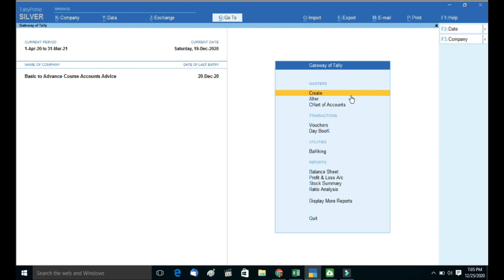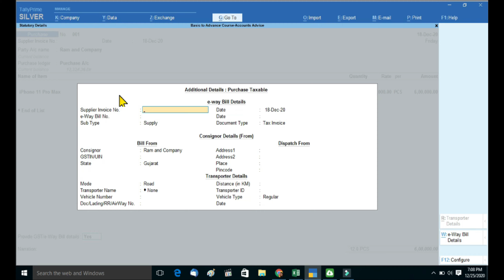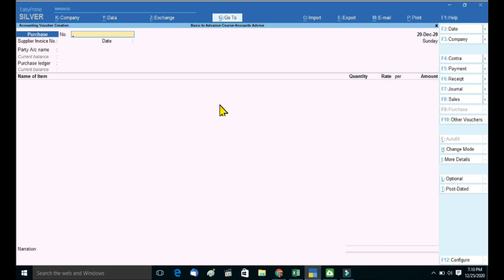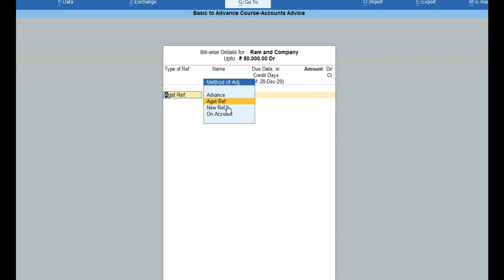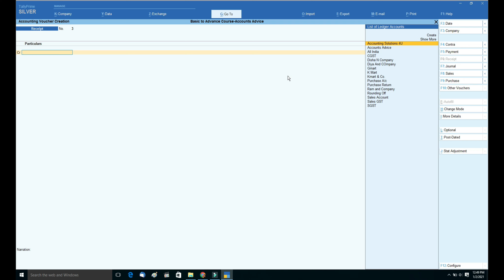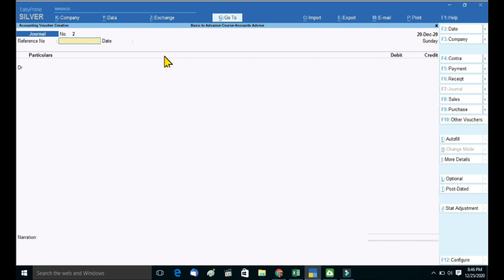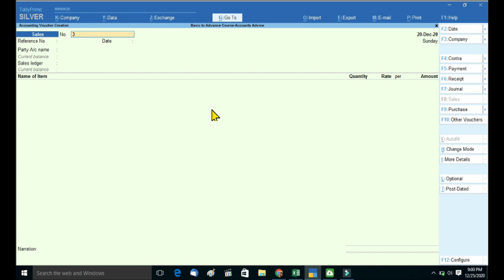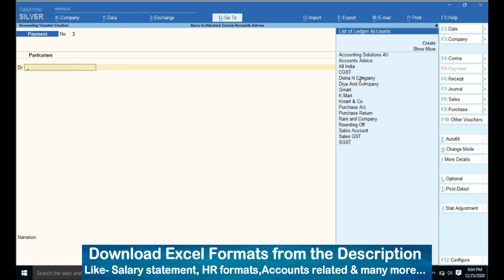#11 Tally Prime- Bill Wise accounting in Tally | Use of New Ref, Against Ref,Advance,On Account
1)    New reference: - This option we can use when we have received New Bill sales/purchases.Is used for creating any dues.
2)    Against reference: - We can use it when we have  received cash or Paid by us.Used for adjustment against any existing dues.)   Advance: -when we have received advance amt/paid advance .
4)  On account: - When Party Bill Amount is not Affected such as interest charged, Cheque dishonored, Amount paid behalf of  party, or ump sum amount.
Tally Prime:- Basic to Advance course:-

#8 Purchase Entry With GST in Tally Prime | Purchase Bill Entry Kaise kare with Multiple GST rate

Other videos related to PF and ESIC:-